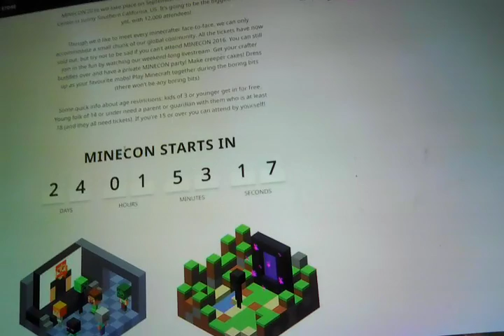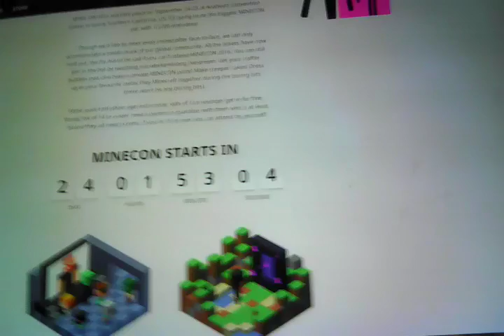October 14, 2017